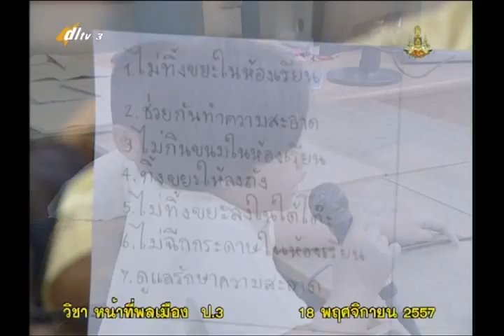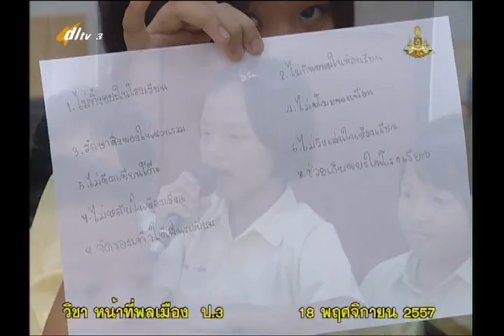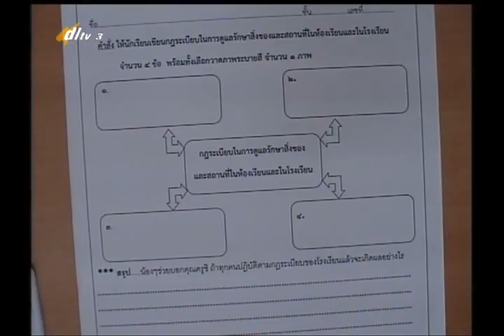009D+3181157+ส+การรักษาความสะอาด+socp3+dl57t2